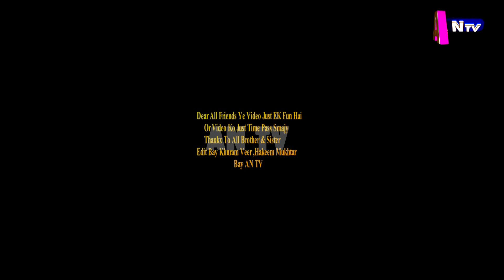Airpot khoti ty Mobile By ANTV 2019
Please iss video ko Entertainment ke liye hi dekhe , dosto agar aapko Video Achi Lage to comment karke jarur batana

سبسکرائب کریں، ANTVمزاحیہ ویڈیوز دیکھنے کے لئے ابھی ہمارا چینل